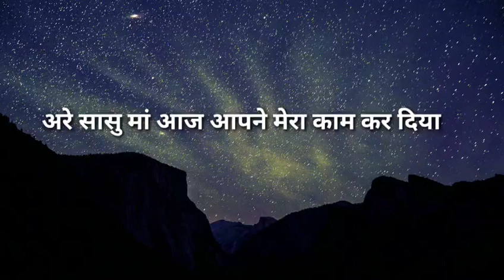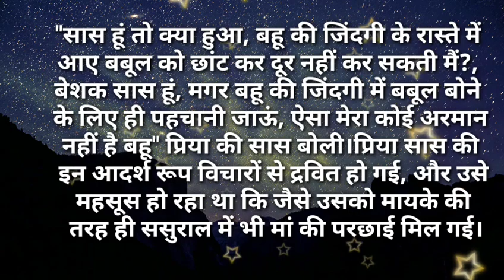अरे मम्मीजी आज आपने मेरा काम कर दिया|I like story Kahaniya|Moral Stories|Story मेरी Time New Story